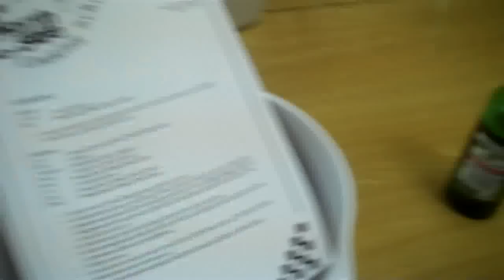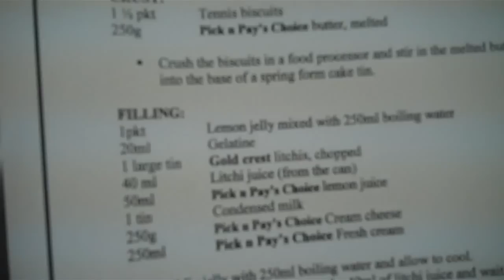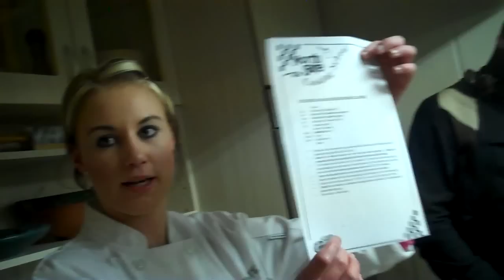Cooking class for journalists in South Africa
Journalists from different African countries who were in South Africa to cover the launch of Big Brother Africa All Stars attend a cooking class July 17, 2010 in Johannesburg.